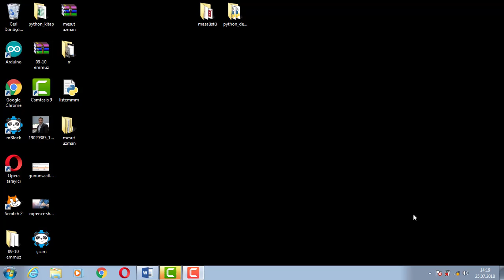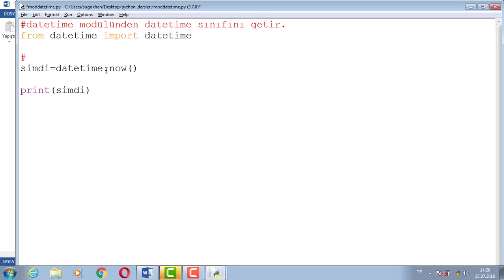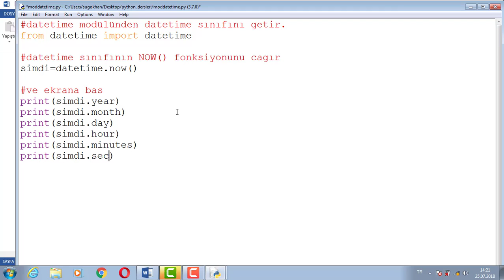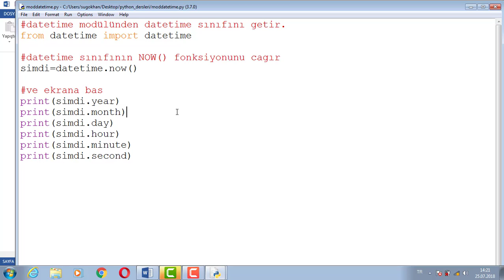PYTHON ÖĞRENİYORUM 140002moddatetime